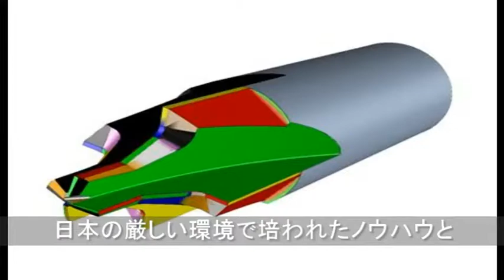SEGAWA TOOL Profile VIDEO (Japanese)